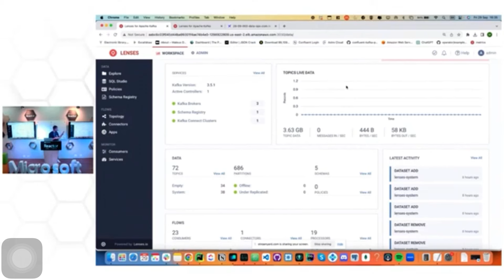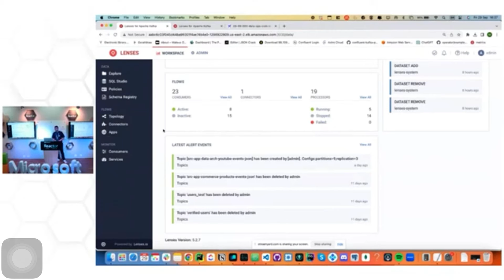Bytes de Dados | Partições no Kafka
O Kafka organiza os dados em tópicos, que são coleções lógicas de mensagens com um nome e um conjunto de configurações.
Cada tópico é dividido em partições, que são segmentos físicos do tópico armazenados em diferentes nós do cluster Kafka.
As partições permitem escalar o tópico horizontalmente, aumentando a capacidade de armazenamento e o desempenho.
veja o vídeo para entender como isso funciona na prática!